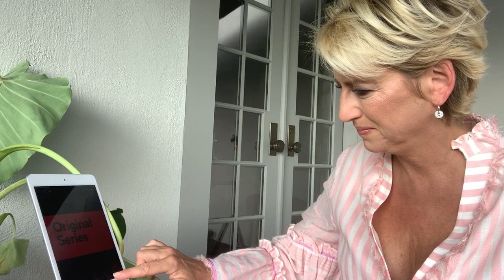Back to The Berkshires The Real Housewives of New York After Show s12 ep13